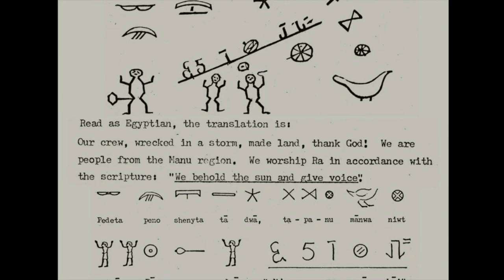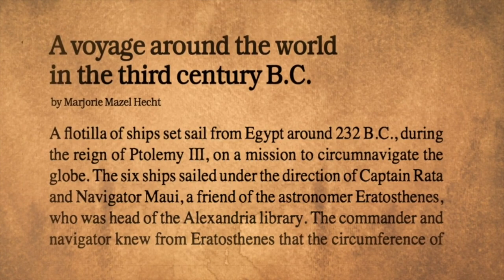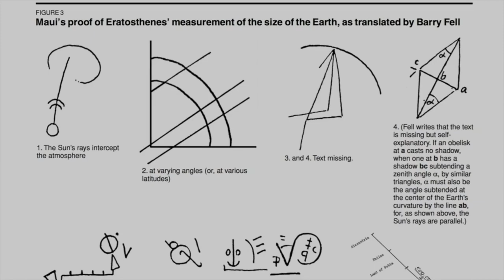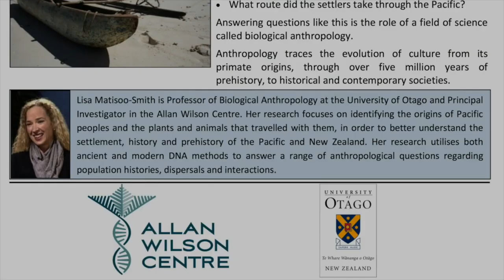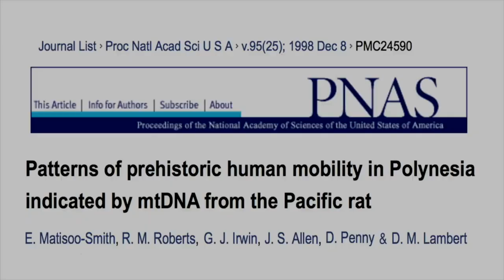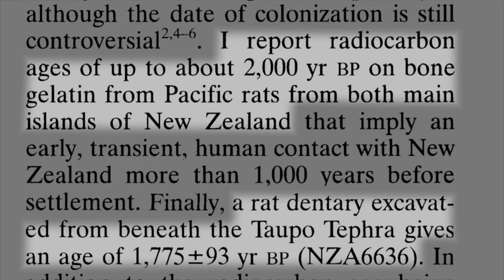The True History Of Maui Forbidden History Of New Zealand & The Pacific Ancient Egyptian Navigators